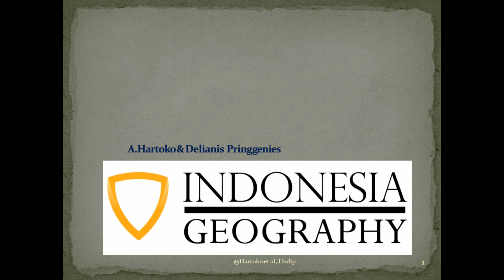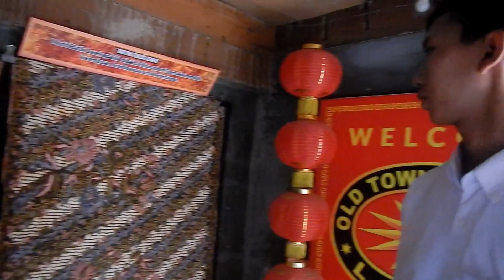BATIK LASEM Pewarna Alam Natural Pigments Anti Alergi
Episod ini mengeksplor warna warni, aneka motif batik Lasem,batik pesisiran ,motif pesisiran,hewan laut,latohan (rumput laut), motif klasik sekar jagad,dll. Dari industri seni rumahan menjadi potensi ekonomi dan income nasional dan ekspor.  Kuliner seafoor kepala manyung dan buah kawis. Home stay di rumah kuno rumah antik abad 18,dll
pewarna batik alami dan buatan
batik dengan pewarna alami
kelebihan batik pewarna alami
batik tulis pewarna alam
pengrajin batik pewarna alami
perbedaan pewarna batik alami dan sintetis
jual pewarna batik alami
batik yang memiliki zat pewarna alam berwarna merah berasal dari
batik pewarna alami adalah
pewarna alam untuk batik adalah
batik pewarna alami
pewarna alami untuk batik
bahan pewarna alam batik
pewarna batik alami dan sintetis
pewarna alami dan buatan pada batik
bahan pewarna batik alami adalah
proses pembuatan pewarna alami batik
cara membuat pewarna alami batik dari kunyit
cara membuat pewarna batik alami
berikan contoh pewarna alami batik
perbedaan pewarna batik alami dan buatan
pewarna alami batik dari tumbuhan
jual pewarna alam batik
jual pewarna alami batik
bahan pewarna alam pada pembuatan batik
bahan pewarna alami yang dapat digunakan untuk membuat batik
bahan pewarna alami yang biasa digunakan dalam pembuatan batik adalah
bahan pewarna untuk membuat batik
bahan pewarna batik alami
pewarna batik alami
pewarna alam untuk batik
contoh pewarna alam untuk batik adalah
warna alam untuk batik
pewarna alami pada batik
pewarna alami kain batik
berikan 2 macam zat pewarna batik alami